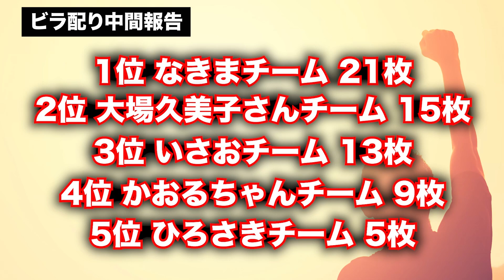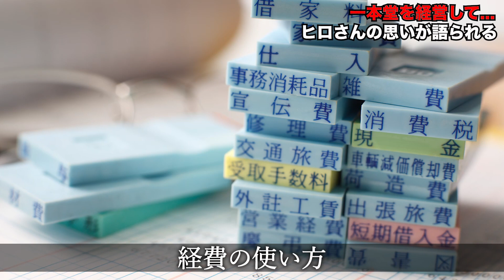【ご報告】一本堂港南台店を応援してくださった皆様へ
一本堂さんのSNSはこちらから！

場所をご提供いただいた「ぼんね」さんのSNSはこちらから！

◆メンバーのSNSはこちらから！

◆11月25日オープン！お弁当「金の照鶏GT」の情報はこちらから！

◆活動やメンバーに対するご意見、ご質問はこちらまで

◆ご支援物資のアドレスが変更になりました！

・現在不足している物資はこちらになります。ご協力いただけるととても助かります！

炊き出し・子ども食堂のお弁当作りボランティアの方を募集します！
・デンジャラス赤鬼　ボランティア管理アカウント

赤鬼公式グッズの販売はこちらから！

▼オンライン署名はこちらから▼
旭川女子中学生いじめ凍死事件｜署名活動特設サイト

楽天市場から日頃路上生活者へお届けする物を掲載させていただきました。
（送料が高い場合もございますので、ポイントやご無理のない範囲でご利用頂きますようお願い致します。）

欲しい物リスト、追加させていただきました！僕らの活動に必要なものを少しですが載せています！
もし、僕らの活動に賛同してくださったり、協力してくれる方がいらっしゃいましたら、